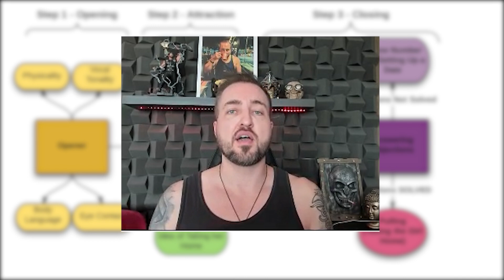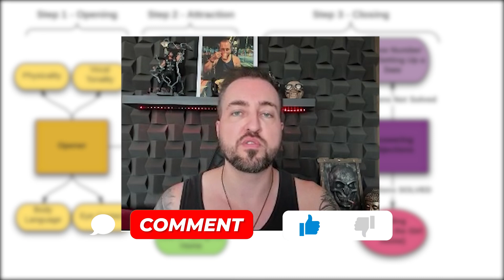5-MINUTE PULL | Hot Italian Model | INFIELD BREAKDOWN